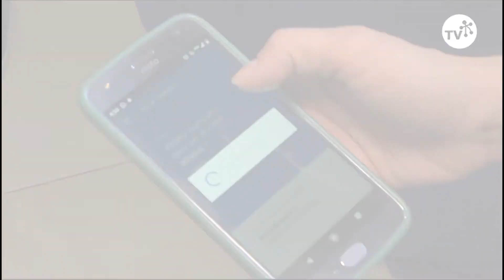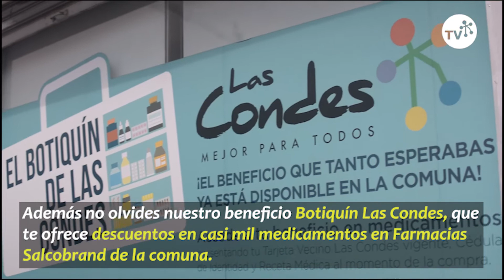Convenio salud las condes